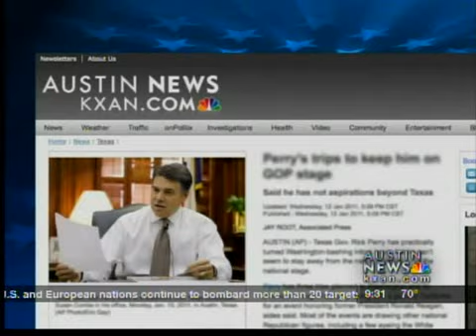Session '11 3/20 Newsmaker #1